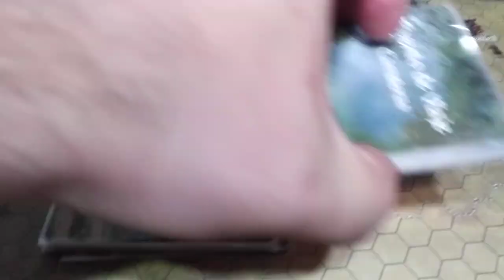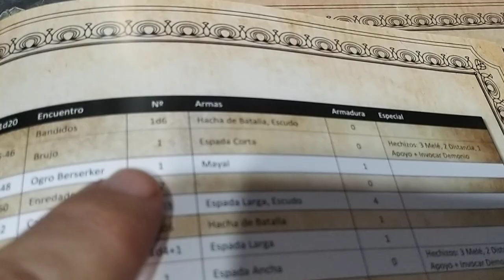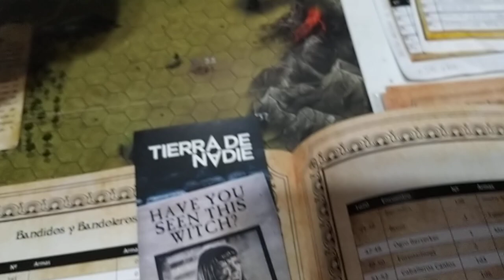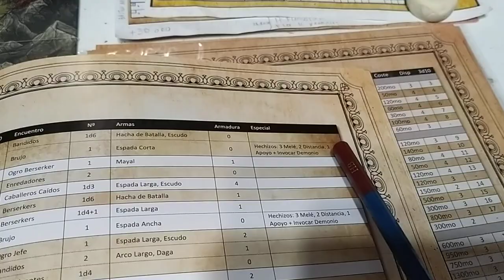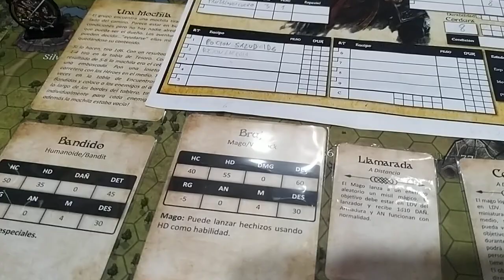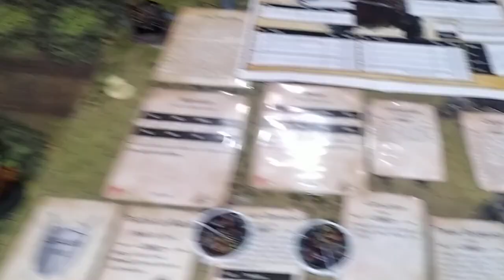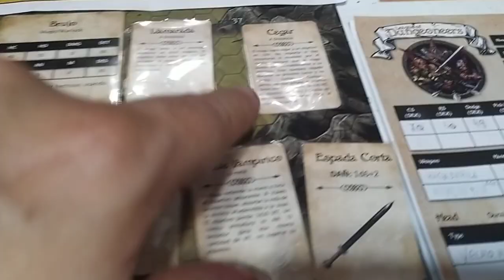League of Dungeoneers. Camino a Silver City. Parte 1.